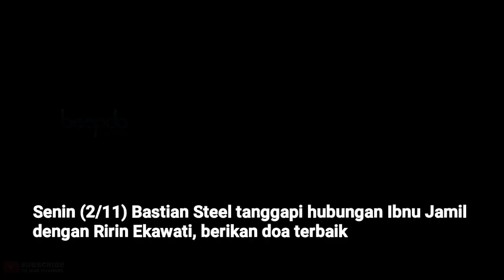Bastian Steel Tanggapi Kedekatan Ibnu Jamil dengan Ririn Ekawati, Selalu Berikan Doa Terbaik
Ibnu Jamil dikabarkan sedang menjalin kedekatan dengan Ririn Ekawati. Bastian Steel rekan Ibnu sesama Selebritis FC mengatakan pada (2/11) dia senang mendengar kabar tersebut dan mendoakan agar keduanya bahagia dan langgeng. Seperti apa video lengkapnya? (Hardi/Beepdo.com)